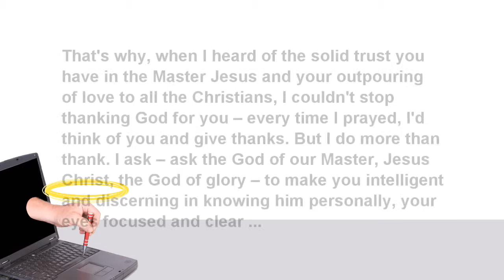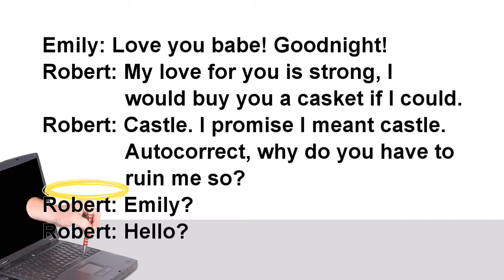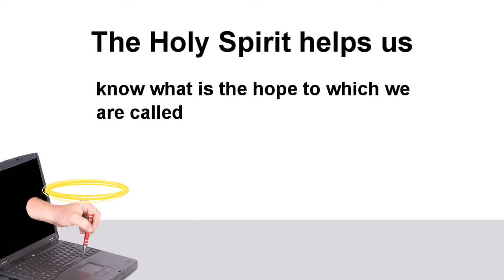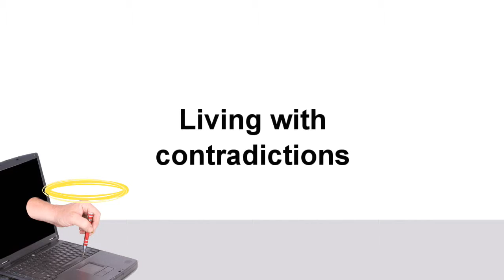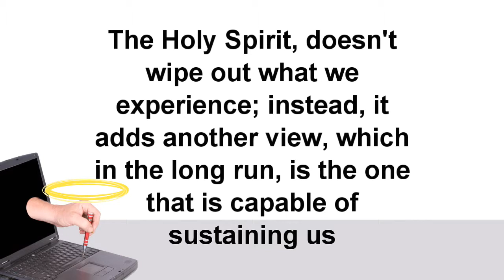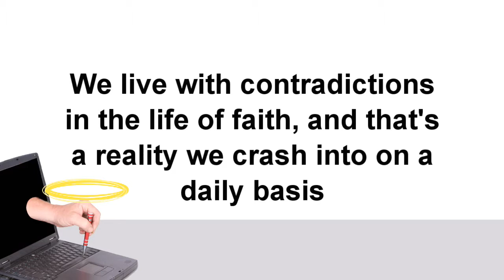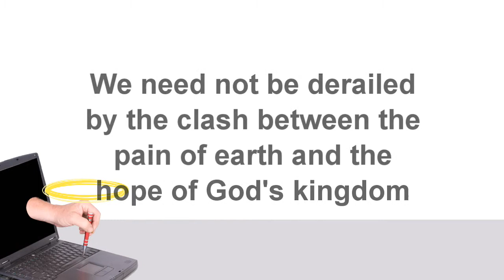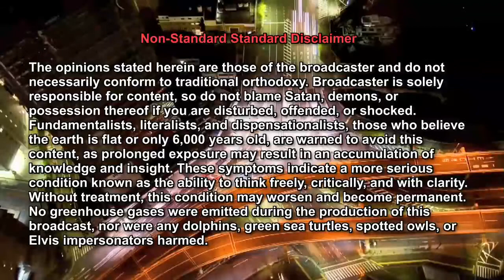The Holy Autocorrect (Ephesians 1.15-23)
We live with Autocorrect on a daily basis now. And, as much as we like to complain about it, it really does an amazing job of tidying up after us. Could this be a metaphor for how the Holy Spirit works in our lives?